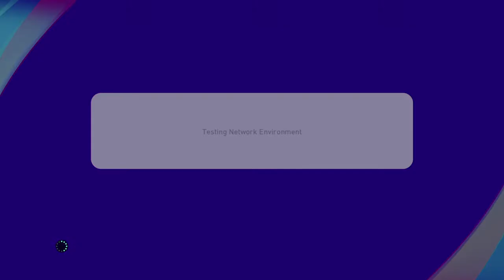eFootball PES 2021 SEASON UPDATE_